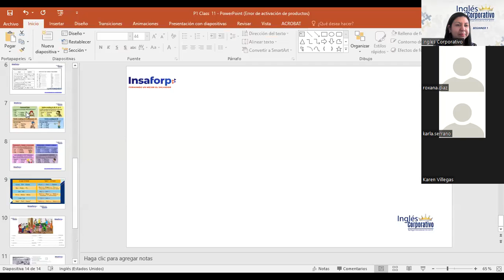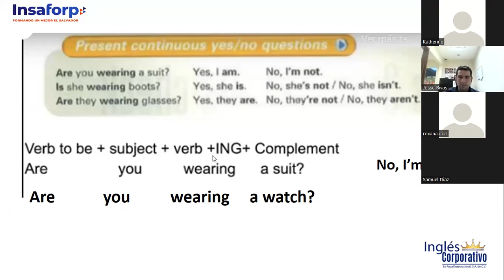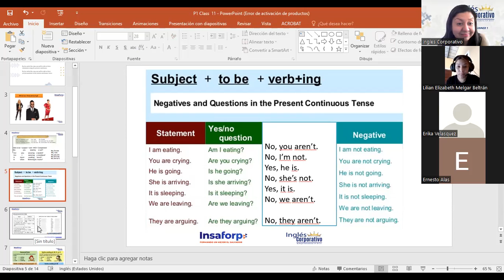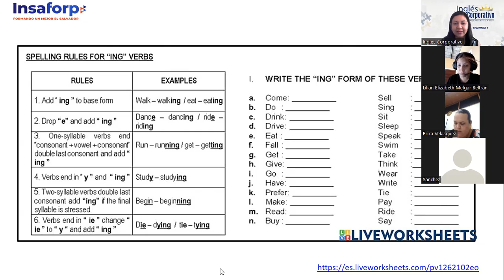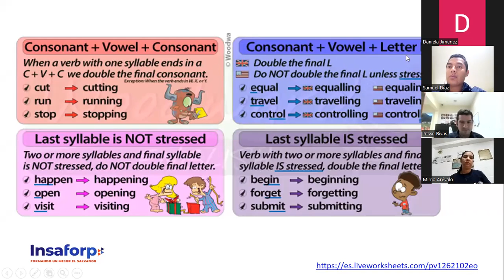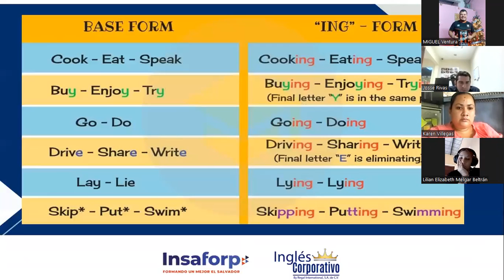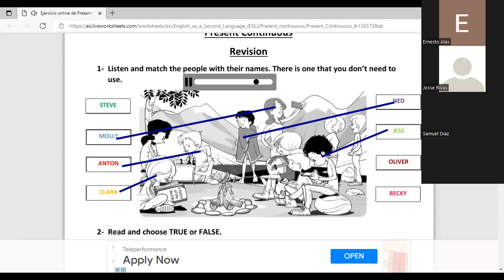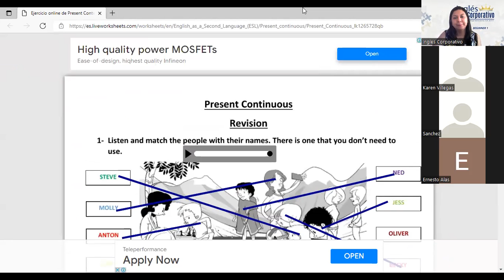Ingles Corporativo-Present Continuous Questions -Class #11